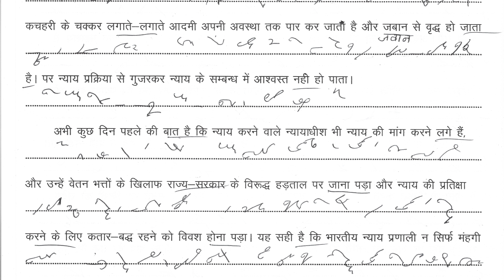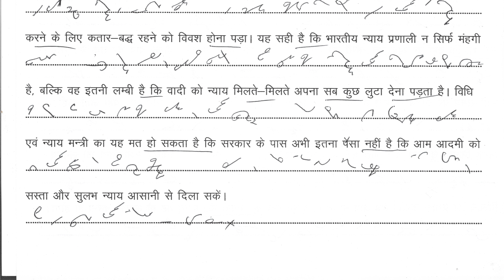hindi steno UP SI Steno dictation 80 WPM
Hindi stenographer full course op Shukla book,steno dictation 60 wpm
steno dictation typing
upsssc steno dictation
up police steno exam dictation
hindi steno dictation 80 words per minute
स्टेनो टाइपिंग
स्टेनो डिक्टेशन
स्टेनो क्लासेस
स्टेनो क्लास
स्टेनो कोर्स
स्टेनो पेपर
शॉर्टहैण्ड डिक्टेशन
शॉर्टहैण्ड टाइपिंग
श्रुतलेखन
आशुलिपि श्रुतलेख
steno skill test
steno software
daily steno test on software
up police si steno job
up police si stenographer syllabus
up police si stenographer
up police asi steno
up si steno
up police steno
up police steno syllabus
up si steno syllabus
up si steno vacancy 2021
up si steno exam
80 wpm dictation for si steno
80 wpm dictation for up si steno
80 wpm steno dictation for up si steno exam
up si steno skill test
up si steno shorthand skill test
up si steno skill test old dictation paper
up si steno skill test dictation 80 wpm
up si steno shorthand test
up si steno paper
si stenographer previous paper
si stenographer
up si confidential
up si confidential dictation
up si confidential skill test
up si confidential stenographer
up si steno daily live test
up si steno exam preparation
up si steno skill test preparation
up si stenographer
up si steno shorthand exam dictation
up si steno exam dictation 80 wpm
up si steno previous year question paper,
up si steno previous paper in hindi pdf,
up si steno shorthand
up si steno typing
Hindi dictation
stenographer dictation
Hindi typing
stenographer dictation for beginner
complete stenographer course
Hindi shorthand
Shorthand tutorial
Steno tutorial
Rishi pranali
Hindi stenography
Steno shorthand
Shorthand in hindi
Steno video
Steno tutorial in hindi
Stenography hindi
Stenography for ssc
Hindi steno
Stenography course
Stenographer meaning
Learn stenography
Ssc stenography
What is stenography
Ssc stenographer
Shorthand dictation
stenographer
shorthand writing
shorthand typing
shorthand course
stenographer in hindi
shorthand dictation
shorthand words
steno language
shorthand language
hindi shorthand
shorthand online
shorthand computer